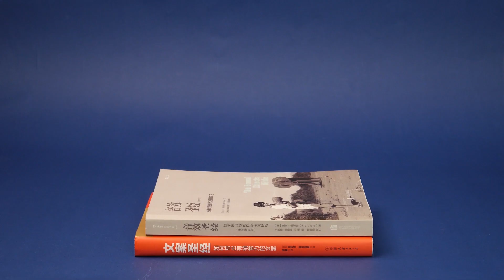快递纸盒不要扔，剪几刀放在厨房里，全家人抢着用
本频道致力于提供适合所有年龄段观众的内容，特别是儿童，以确保其安全和健康。 hello!大家好今天我们分享简单的厨房小妙招，来提升您的烹饪体验，让您的生活更轻松。记得收藏和分享给你边知的小伙伴。

【貼心提醒】